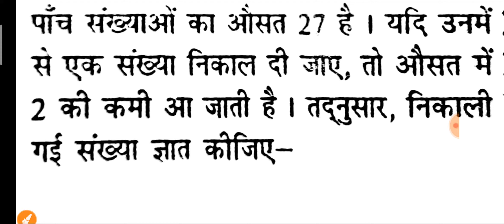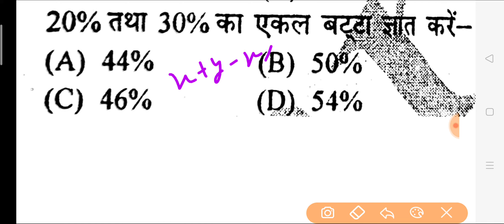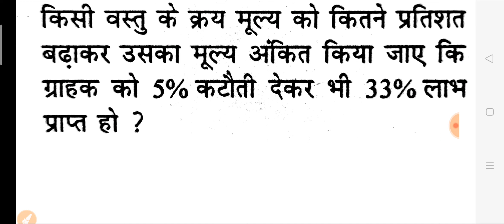Important math selected questions part-23 for- Rrb Ntpc, group d, bank, Ssc e.t.c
is video me maine math ke un questions ko liya h jo aapke exams me baar baar puchhe jate h. maine sabhi ke liye concept aur tricks dono bataya hai...ye hamara part 23 hai . Isse pahle maine 22 part upload kar diya hai ...sabhi bahut hi important hai. Yadi aapne abhi tak nhi dekha hai to is video ke playlist me jakar dekh le. Sath hi bell icon ko bhi press kar le taki hamari sari video ki notification aapko mil jae aur aap iska labh uthate rhe. thank you. jai hind.